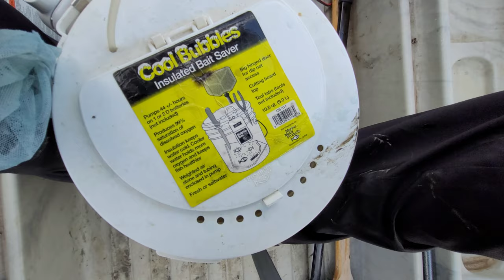Catching White Perch aka Paper Mouths On Bridge Pillars!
Beoccudo Fishing Lures Bass Bait, Soft Plastic Split Tail Lure Set -24pcs Jerk Minnow Swimbait...